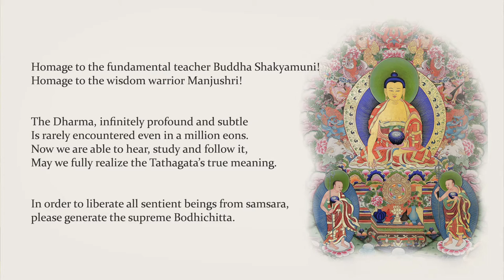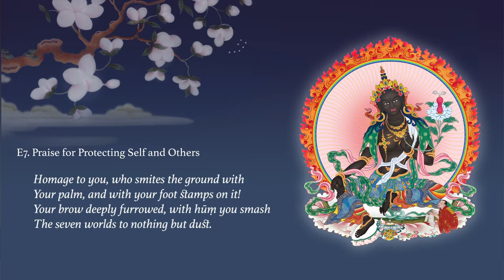PRAISES TO THE TWENTY ONE TARAS - LECTURE 5 (COMPLETE)